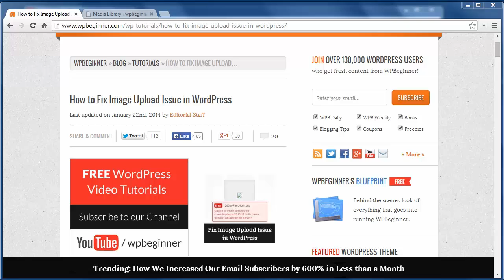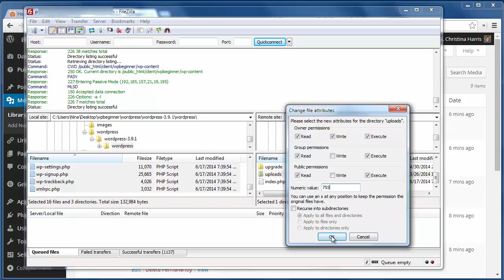How to Fix Image Upload Issue in WordPress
Some users may have an issue with their WordPress where they can't uploaad any images and the images in the media library were broken. This is an error that can come from a ussye with file permissions. In this video, we will show you how to fix the image upload issue in WordPress.

Summary of this Tutorial:

Start by connecting to your site using a FTP client.

Go to "wp-content" directory and right click on the 'uploads' folder.

Select file permissions and set the numeric value to 744.

If that does not work set them to 755.

Ensure Recurse into subdirectories is checked.